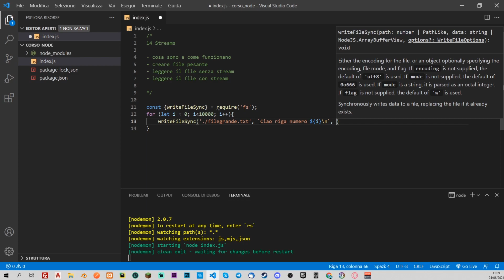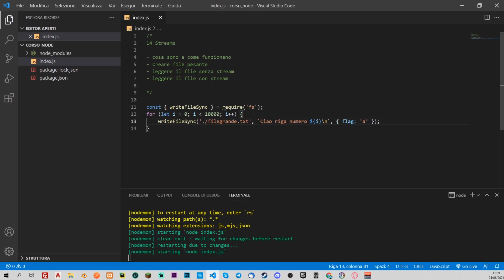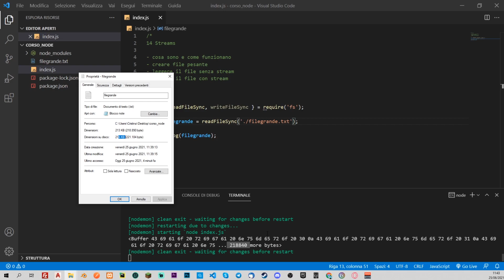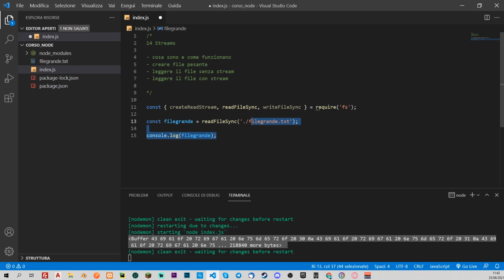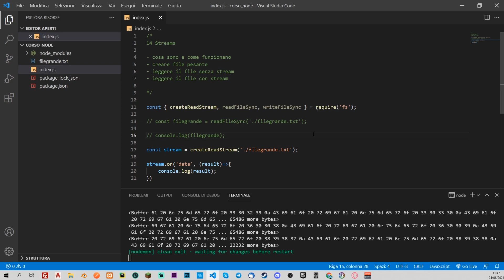Node JS Tutorial Italiano 14 - Stream spiegazione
Quattordicesimo episodio del corso completo con Node. Oggi vediamo velocemente cosa sono gli stream in node. Al momento non ci serviranno ma è giusto parlarne così da sapere che esistono e come funzionano.
Non sbatteteci troppo la testa se non li capite. Sono importanti nell'ecosistema node ma non essenziali da impedirvi di procedere con il corso.

📚 ► Consigli per libri e postazione da lavoro: